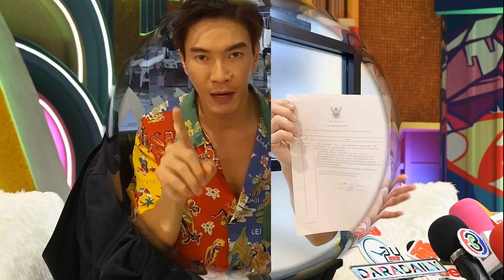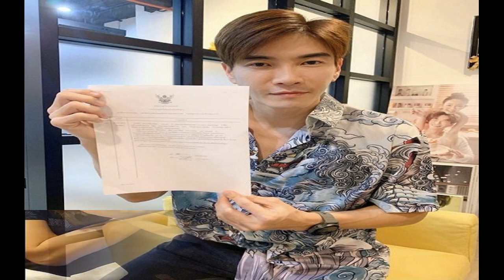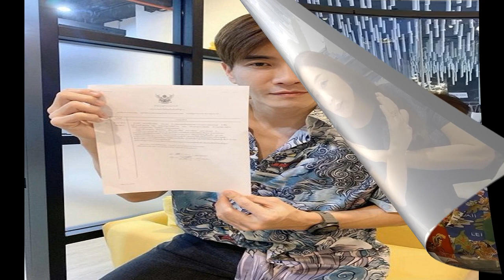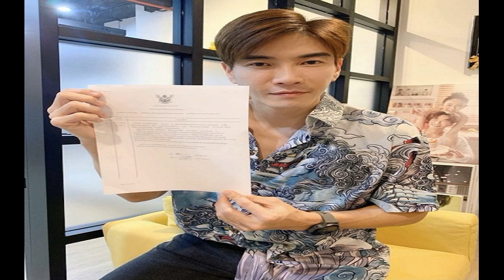‘ส้ม มารี’เสิร์ฟ‘ต้องเสียน้ำตาให้เธออีกกี่ครั้ง’ ซิงเกิลใหม่สุดเจ็บปวด คว้า‘เต’พระเอกเอ็มวี